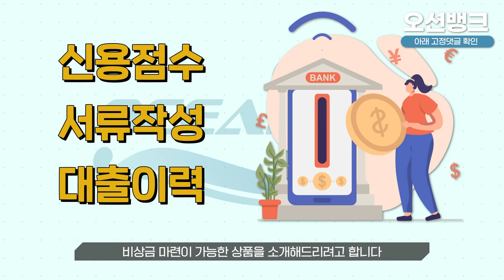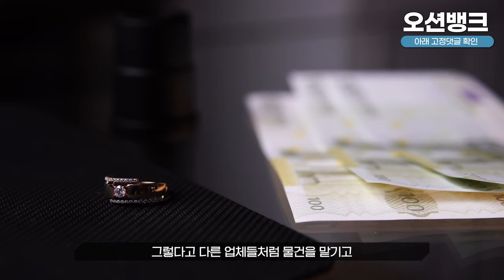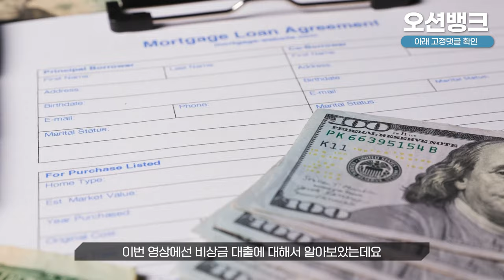빠르고 간편하게 5분내로 비상금대출 가능한곳!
365일 24시간 연중무휴로